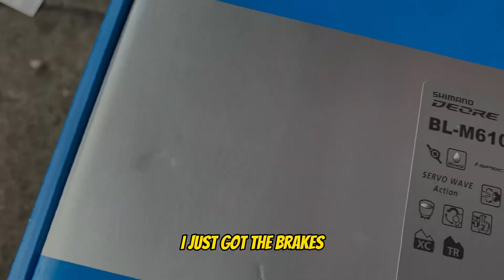Getting new breaks( shimano deore)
Post notis on🔔💯